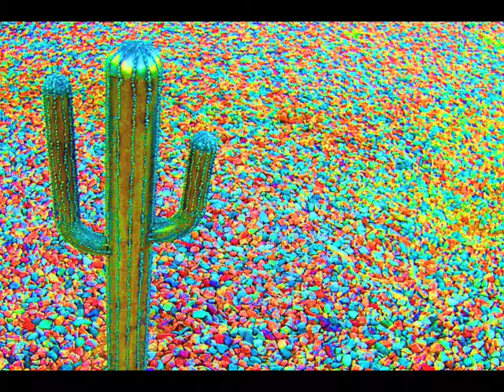Kamruz Telluride Photography Exhibit 2009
Visit the Kamruz Photography and Art Gallery by Telluride Paper Chase in downtown Telluride Colorado!